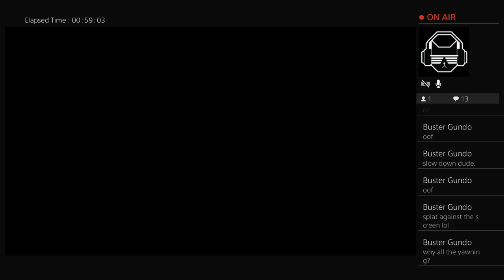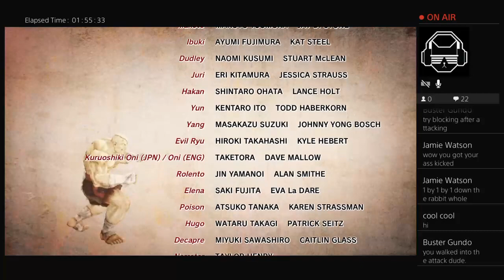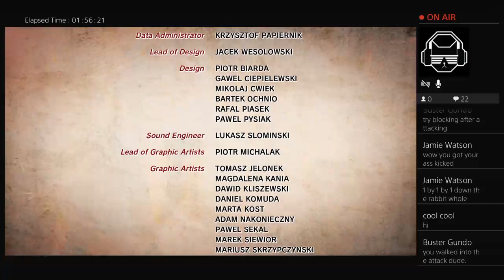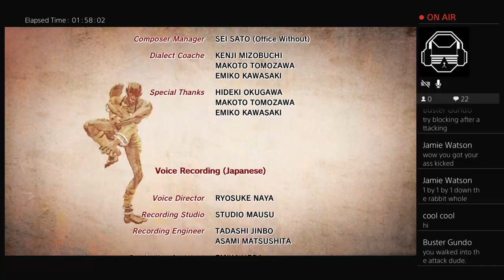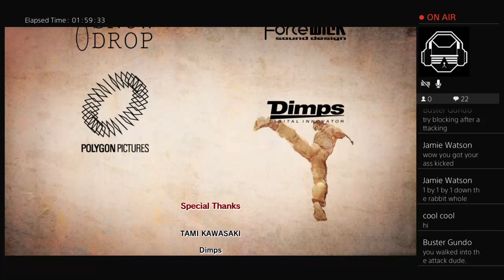Let's play Ultra street fighter 4 as Poison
Sorry for the rage had a bad day also ending scene is around 1:40:00 i believe